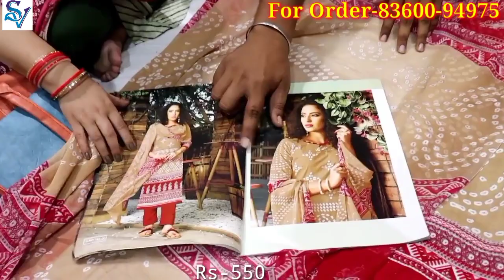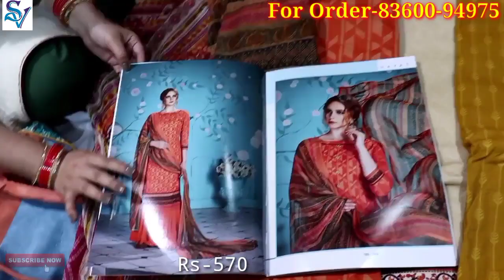Jot Collection Ki Shandar Range| Fancy Designer Ladies Suit In Ludhiana| एक सुट घर बैठे आर्डर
gear links/flipkart

Shop adress
Jot Collection Ludhiana

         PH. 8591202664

searching Tags

ludhiana
ludhiana market

ludhiana
ludhiana market